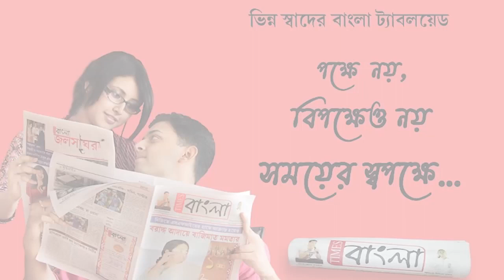আজ থেকে খুলে গেলো হুগলি জেলার কুন্তিঘাট কেশোরাম রেয়ন কারখানা